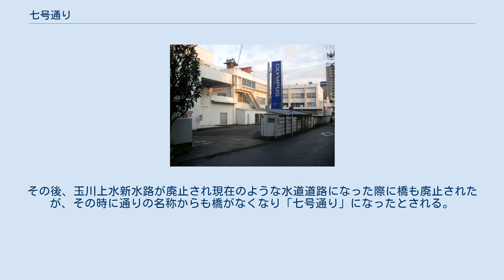七号通り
七号通り（ななごうどおり）は、東京都渋谷区幡ヶ谷にある道。
東側にある六号通りと並行するように、京王新線幡ヶ谷駅付近から北側に伸びる。
おおむね甲州街道との交差点(ライフ幡ヶ谷店脇）から始まり、幡ヶ谷三丁目交差点を経由して、中幡小学校付近に至る道をいう。
 かつて七号通りにあったオリンパス・幡ヶ谷事業所 幡ヶ谷駅から西に100メートルほどの場所にあるライフ幡ヶ谷店脇から北側に伸びる道である。
幡ヶ谷駅の駅前商店街として賑わっている六号通りと比較して、七号通りは商店の集積は少なく、飲食店、喫茶店、米屋、医院が何軒かある程度である。
 商店街が形成されていないことから、同じ幡ヶ谷にある六号通り及び笹塚にある十号通りと比べると知名度は低く、地元でも「七号通り」の呼称は一般的ではなくなりつつある。
現在、「七号通り」はバス停（七号通り停留所）や公園（七号通り公園）の名前としても使われている。
 この道は幡ヶ谷三丁目から幡ヶ谷駅方面に抜ける道となっており、朝は通勤・通学の者で混雑する。
 七号通り周辺はかつて工場が集積し、「幡ヶ谷工業地帯」とも称されていた。
かつてはオリンパス・テルモの本社社屋及び工場が存在していたほか、ガラス工場も立地していた。
現在では工場はなくなり、駐車場や公園として使われている。
 七号通りの中腹あたりで交差する水道道路はかつて玉川上水新水路と呼ばれる水路であり、この地には橋が架かっていた。
この水路にはこの橋を含め16の橋が架けられており、この橋が新宿方面から数えて7番目の橋であったことから「七号橋」と命名され、七号橋がある道路を「七号橋通り」と呼ぶようになった。
その後、玉川上水新水路が廃止され現在のような水道道路になった際に橋も廃止されたが、その時に通りの名称からも橋がなくなり「七号通り」になったとされる。
 「七号通り」バス停が幡ヶ谷三丁目交差点付近に設置されている。